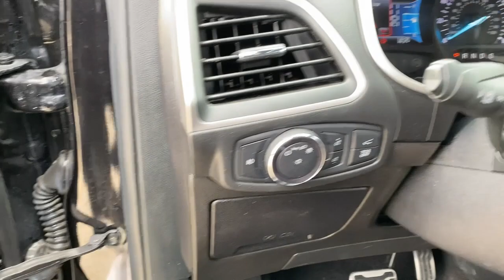2020 Ford Edge ST Line TX Dallas, Grapevine, Irving, Arlington, Carrolton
Pre-Owned 2020 Ford Edge ST Line available at Park Cities CDJR located in 2800 W Mockingbird Lane, Dallas, TX, 75235. Servicing the Dallas, Grapevine, Irving, Arlington, Carrolton area.
Please mention the stock ALBB16172 when you contact the dealership for this vehicle.

Can you see yourself in the  2020  Ford Edge.  This stylish, versatile Edge delivers comfort, confidence, and capability. Its spacious, refined cabin, smart tech, sophisticated style, and many convenience features make it ideal for everything from the daily commute to epic family road trips.  The following are some of this vehicles highlighted options: Heated Steering Wheel
, 360 Degree View Car Camera, Apple Carplay®/Android Auto®, Wireless Charging Station, Navigation System, HANDS-FREE LIFTGATE, Keyless Entry, Remote Engine Start, Power Passenger Seat, Heated Mirrors. Be prepared. Drive with the versatility and capability that comes standard with the Edge. Come in for a fun and easy test drive. Our team will make it the best part of your day.